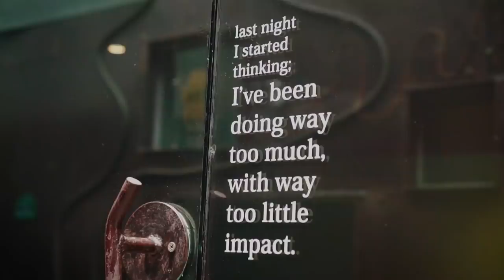ZETA - EP Release at ICAN STUDIO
ZETA - EP Release at ICAN STUDIO tanggal 25 februari 2019

Jangan lupa dengerin dan masukin lagu lagu zeta ke playlist kalian ya !! Tersedia di semua Platform !! JOOX , SPOTIFY, ITUNES, APPLE MUSIC.

credit :
video by @tubagusjoddy